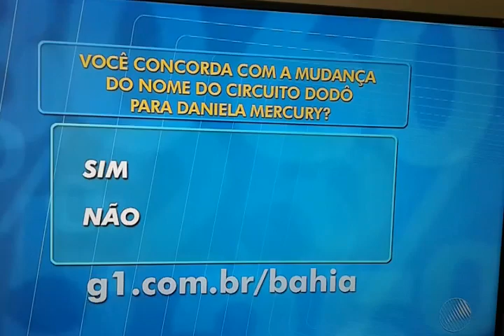Mudança de nome circuito Dodô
Minha entrevista